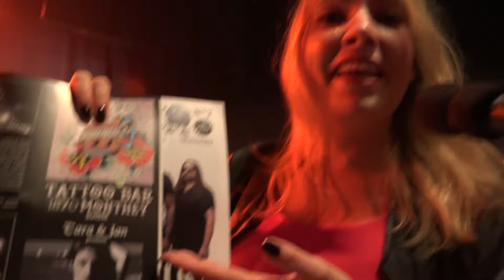Oxy Hart VIDEO INTERVIEW 1/2 -supporting TJARApics © Jan Vervaeke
Jan Vervaeke - Foto & Film. . Recording , video and sound © Jan Vervaeke. Done at cd release sow of Benaeth My Sins , beginning 2017, the concert supported by Elfika, Elysian Gates & Skeptical Minds.
Recording/ edit/ concept :
Jan Vervaeke :
Jan Vervaeke - Foto & Film (photo & film : NEW PAGE)

TJARApics :
 collaboration of photographer /filmer Jan with Tara (model/singer);

Soon much more from Jan Vervaeke! Check it out!
BAND / ARTIST :
Oxy Hart

Oxy being singer of Nimrød, Seadem, Asylum Pyre & The Experiment no. Q .